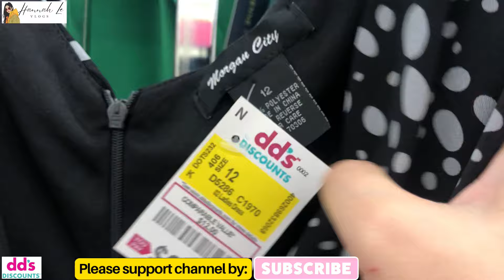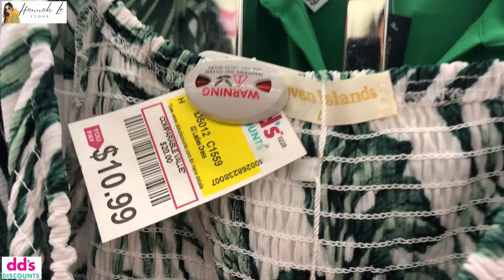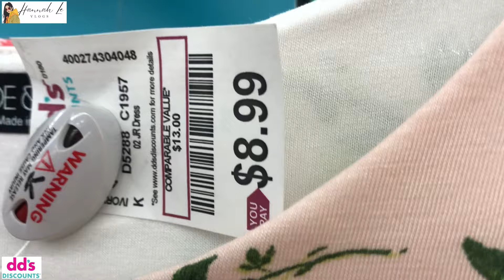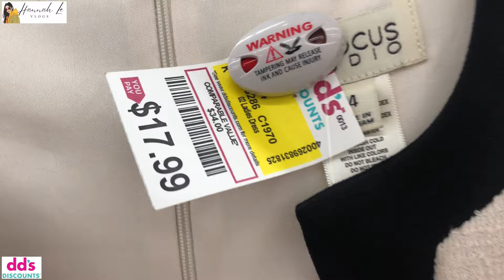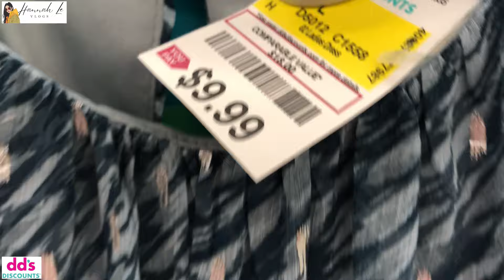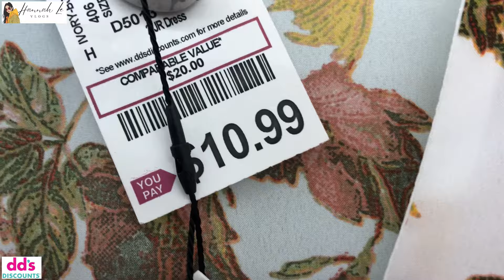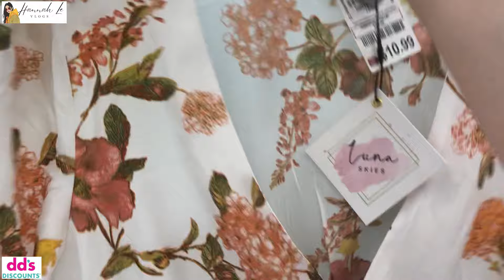❤️dd's DISCOUNTS shop with me | Discount dresses | Discount fashion dresses for less | New finds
❤️Find the latest in fashion | dd's DISCOUNTS shop with me | Discount dresses | Discount fashion dresses for less | New finds | Fashion at lesser price @HannahLeVlogs

❤️dd's GIẢM GIÁ mua sắm cùng tôi | Váy giảm giá | Giảm giá váy thời trang ít hơn | Phát hiện mới
❤️ DESCUENTOS de dd compra conmigo | Vestidos con descuento | Vestidos de moda con descuento por menos | Nuevos hallazgos
❤️descontos do dd compre comigo | Vestidos com desconto | Vestidos de moda com desconto por menos | Novas descobertas
❤️dds RABATTER handle hos meg | Rabattkjoler | Rabatt mote kjoler for mindre | Nye funn
❤️dd's RABATTE bei mir einkaufen | Rabattkleider | Günstige Modekleider für weniger Geld | Neue Funde
Reducerile lui ❤️dd fac cumpărături cu mine | Reducere rochii | Reducere rochii de moda pentru mai putin | Noi descoperiri
❤️خصومات dd تسوق معي | فساتين مخفضة | تخفيضات فساتين موضة بأقل | اكتشافات جديدة
❤️dd의 할인 쇼핑과 함께 | 할인 드레스 | 더 적은 비용으로 패션 드레스 할인 | 새로운 발견
❤️dd の割引と一緒にお買い物 | ドレスの割引 | ファッションドレスをもっと安く割引 | 新しい発見
LES RÉDUCTIONS de ❤️dd achetez avec moi | Robes à prix réduits | Robes de mode à prix réduits | Nouvelles trouvailles
❤️Покупайте со мной СКИДКИ dd | Скидочные платья | Модные платья со скидкой дешевле | Новые находки
❤️dds RABATTER shoppa hos mig | Rabattklänningar | Rabatterade modeklänningar för mindre | Nya fynd
❤️dd:n ALENNUKSET shoppaile kanssani | Alennusmekot | Alennusmuotimekot halvemmalla | Uusia löytöjä
❤️dd’s LAGHAD siopaí liom | Gúnaí lascaine | Gúnaí faisin lascaine ar feadh níos lú | Fionnachtana nua
❤️dd's KORTINGEN winkel bij mij | Kortingsjurken | Korting op modejurken voor minder | Nieuwe vondsten
❤️dds RABATTER shop hos mig | Discount kjoler | Rabatterede modekjoler til mindre | Nye fund
Gli SCONTI di ❤️dd acquista con me | Abiti scontati | Abiti alla moda scontati a meno | Nuovi ritrovamenti
ЗНИЖКИ ❤️dd's Купуйте зі мною | Знижка на сукні | Модні сукні зі знижкою дешевше | Нові знахідки
❤️dd 跟我一起折扣店 | 折扣連身裙 | 時尚連身裙折扣價更低 | 新發現
DISKON ❤️dd berbelanja dengan saya | Gaun diskon | Diskon gaun fashion lebih murah | Temuan baru
❤️kedai DISKAUN dd dengan saya | Pakaian diskaun | Diskaun pakaian fesyen lebih murah | Penemuan baru
❤️DD'S ОТСТЪПКИ пазарувайте с мен | Рокли с намаление | Модни рокли с намаление за по-малко | Нови находки
❤️dd's SLEVY nakupujte u mě | Šaty ve slevě | Slevové módní šaty za méně | Nové nálezy
❤️הנחות של dd חנות איתי | שמלות הנחה | שמלות אופנה מוזלות בפחות | ממצאים חדשים
❤️dd's ZNIŻKI sklep ze mną | Sukienki rabatowe | Modne sukienki z rabatem za mniej | Nowe znaleziska
❤️dd's ZĽAVY nakupujte u mňa | Šaty v zľave | Zľava na módne šaty za menej | Nové nálezy
❤️dd's DISCOUNTS ช้อปกับฉัน | ชุดเดรสลดราคา | เดรสแฟชั่น ลดราคา ถูกสุดๆ | ค้นพบใหม่
❤️dd's NUOLAIDOS apsipirk pas mane | Suknelės su nuolaida | Nuolaidos mados suknelės pigiau | Nauji radiniai
❤️dd's DISCOUNTS Shop bei mir | Remise kleet | Remise Moudekleeder fir manner | Nei Fonnt
❤️dd's DISCOUNTS shop with me | Mga damit na may diskwento | Discount fashion dresses sa murang halaga | Mga bagong nahanap
আমার সাথে ডিসকাউন্টের দোকান | ডিসকাউন্ট শহিদুল | কম দামে ফ্যাশন শহিদুল ছাড় | নতুন আবিষ্কার
❤️dd'nin İNDİRİMLERİ benimle alışveriş yapın | İndirimli elbiseler | Daha ucuza indirimli moda elbiseler | Yeni buluntular
❤️dd's ԶԵՂՉԵՐ գնումներ կատարեք ինձ հետ | Զգեստներ զեղչով | Զեղչված նորաձև զգեստներ ավելի քիչ | Նոր գտածոներ
ЗНІЖКІ ❤️dd, купляйце са мной | Сукенкі са зніжкай | Модныя сукенкі са зніжкай менш | Новыя знаходкі
❤️dd's POPUSTI kupujte sa mnom | Haljine na popustu | Snižene modne haljine za manje | Nova otkrića
❤️dd's discounts იყიდე ჩემთან | ფასდაკლებით კაბები | ფასდაკლებით მოდის კაბები ნაკლებად | ახალი აღმოჩენები
❤️dd KEDVEZMÉNYEI vásárolj nálam | Akciós ruhák | Akciós divatruhák olcsóbban | Új leletek
❤️Οι ΕΚΠΤΩΣΕΙΣ του dd ψωνίστε μαζί μου | Φορέματα με έκπτωση | Εκπτωτικά φορέματα μόδας για